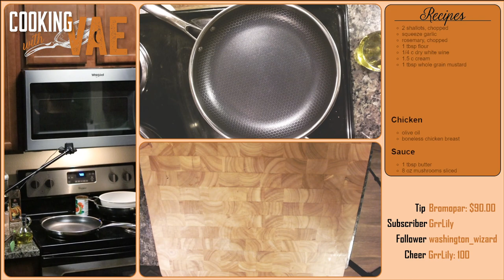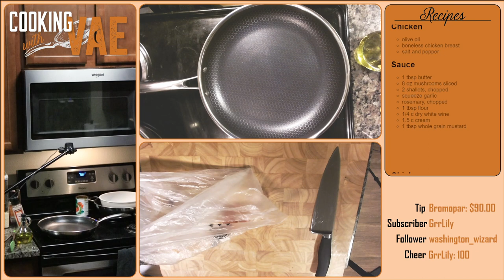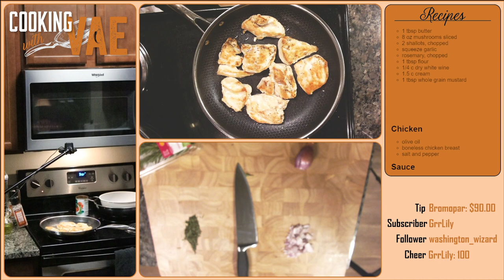Chicken w/ Mushroom and Shallot cream sauce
Stream Archive - Chicken in a Mushroom and Shallot sauce - Watch live